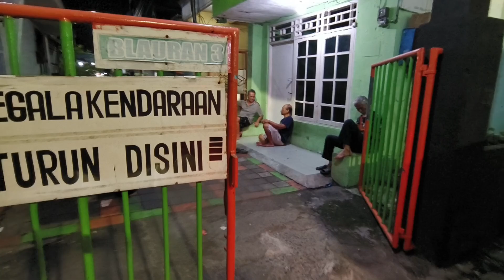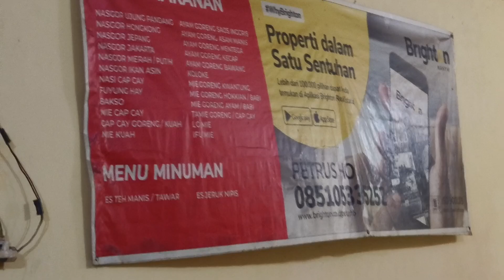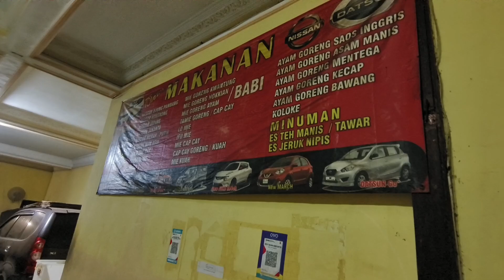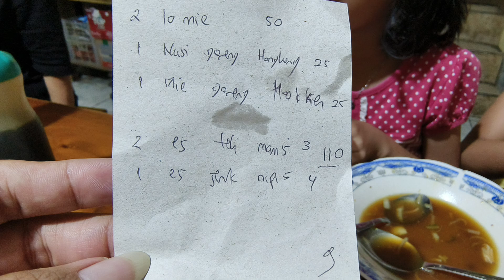Depot Tanjung Anom (pindahan dari Indosat dkt Sono Kembang)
Depot ini salah satu legend masakan Chinese dijamannya & pindah didkt Tunjungan Center